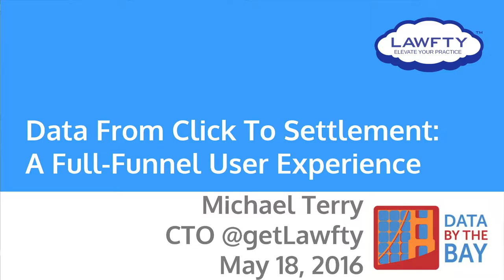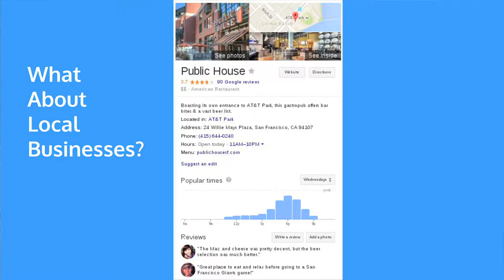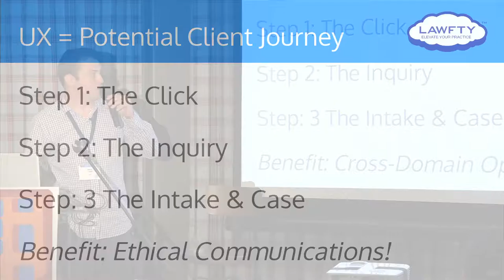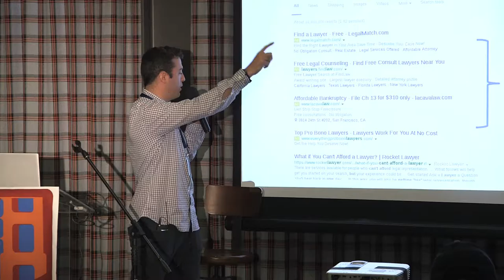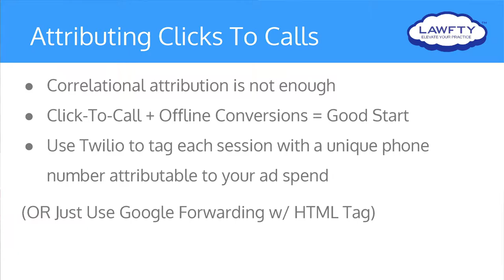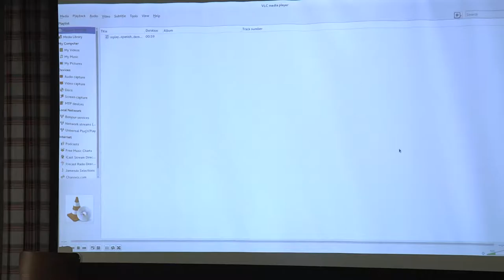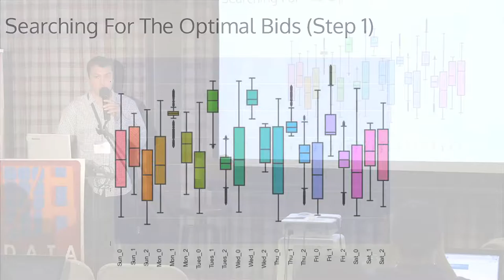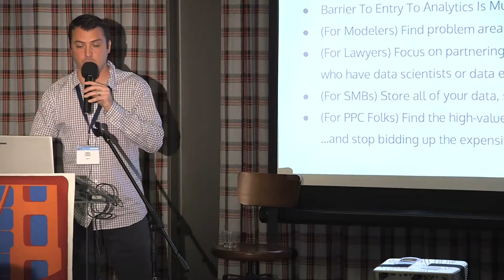data.bythebay.io: Michael Terry - Data From Click To Settlement: A Full-Funnel UX Approach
For young law firms in particular, the challenge of finding and retaining new clients is won by responding to inbound calls and intakes more quickly than the competition. However, an effective lawyer cannot spend his/her entire day on mobile messaging.  Furthermore, the high cost and diversity of channels available for reaching the online audience continues to add complexity.

We present our system for systematically acquiring new clients, which focused on integrating data across the "full funnel" User Experience. Using precision-based advertising, and 24/7 mobile messaging APIs, we show how we bridge together the online and offline interactions, to create a near-frictionless and ethically sound connection between law firms and potential new clients.  We show how these techniques may be generalized to small and mid-sized businesses looking take advantage of data to fuel their growth.